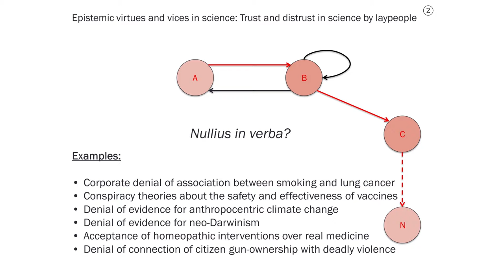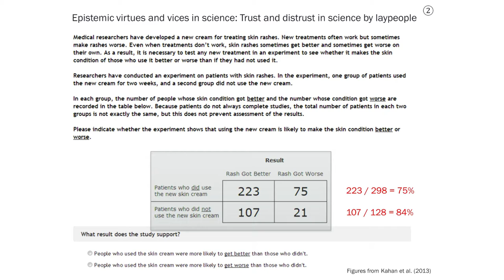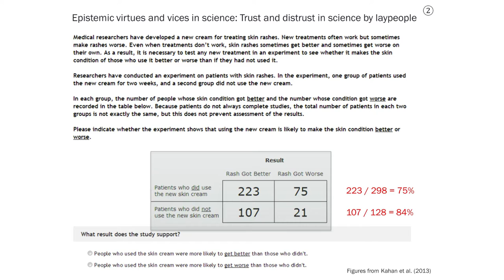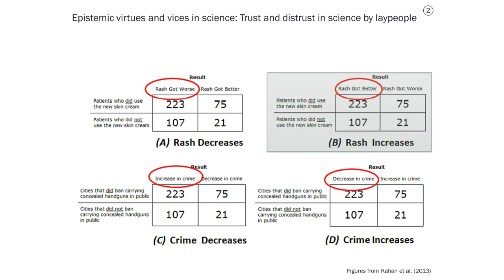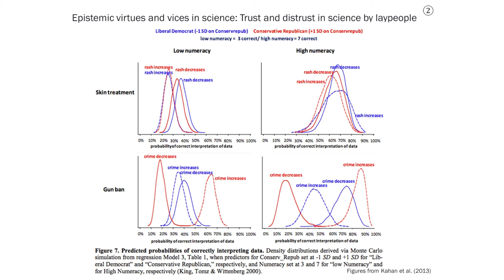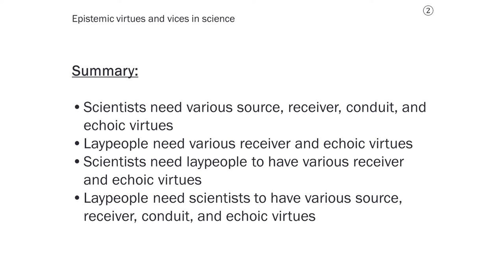Mark Alfano: Epistemic Virtues and Vices (4/6)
In this lecture, Professor Mark Alfano (Delft University of Technology) discusses the role of epistemic virtues and vices in science and religion. The lecture has three main sections. First, Alfano distinguishes four types of epistemic virtues and vices. Source virtues such as honesty make someone an excellent primary source of knowledge. Receiver virtues such as intellectual humility make someone an excellent recipient of knowledge provided by sources. Conduit virtues make someone an excellent conveyor of the knowledge they receive from others to third parties; these dispositions might include a willingness to gossip carefully in order to protect others from a sexual predator, as well as the virtues that journalists try to embody. Echo virtues make someone an excellent sounding board for others. Along the way, Alfano mentions various vices that can attach to people in the role of source, receiver, conduit, and echo. In the second part of the lecture, Alfano uses the notions of source, receiver, conduit, and echo virtues to make sense of scientific collaborations and trust in science by laypeople. In section three, he shows that unless we have unreasonably high credence in very long chains of conduit virtues, we should not accept testimony in favour of miracles or divine revelation.